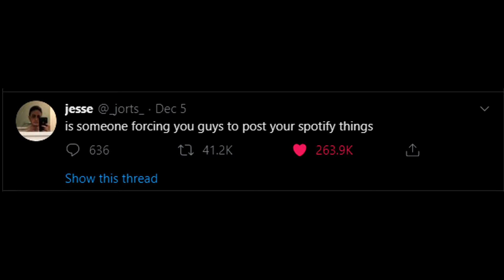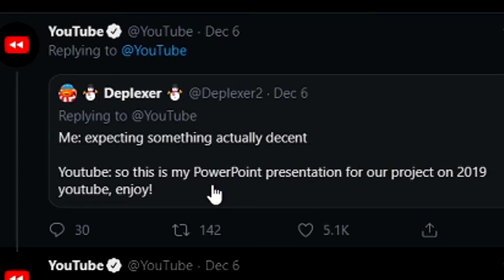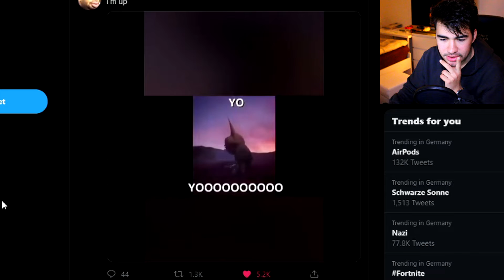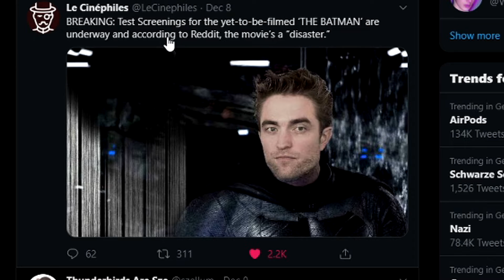Year in Reviews are WEIRD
At the end of each year we get a throwback at how the year went, whether it is on Spotify with Spotify Wrapped or on YouTube with it's rather controversial YouTubeRewinds. Either way, usually the internet and Twitter in perticular don't seem to dig it. Welcome to the second installment of TWOT. This time we go through some Spotify Wrapped memes and YouTube Rewind memes but also some throwbacks thanks to xbox live memes and Skyrim IRL.